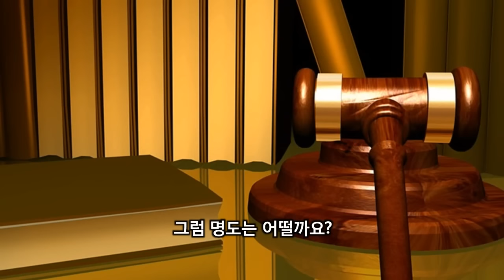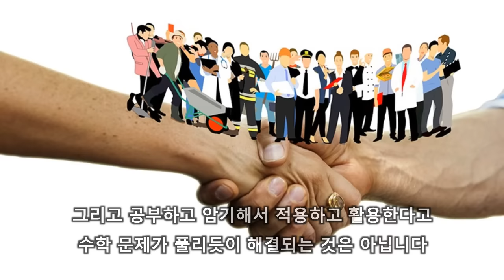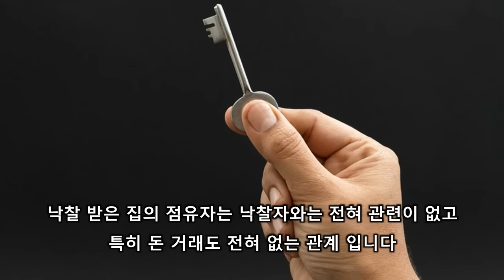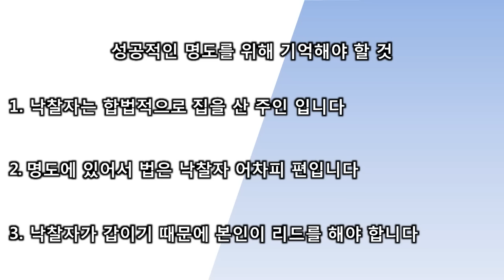부동산 경매 명도가 어려우신가요? 3가지를 기억하세요ㅣ경매하는직딩아빠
경매 낙찰자는 '을'이 아닌 '갑' 입니다. 부동산 경매에서 명도를 어려워하지 마시고 첫 단추를 잘 끼우시기 바랍니다.